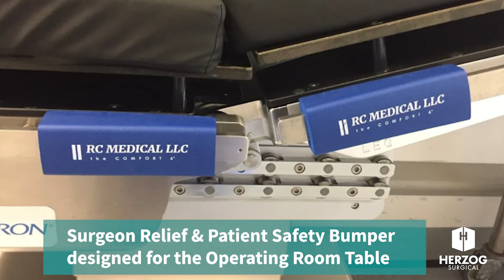the COMFORT Rail Cushions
Surgeon Relief & Patient Safety Bumper designed for the Operating Room Table.